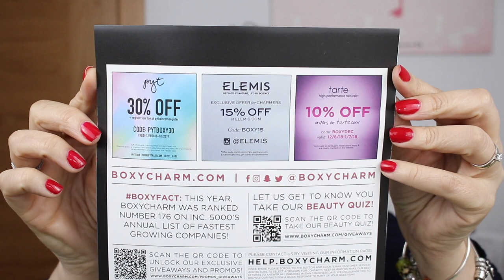BOXYLUXE diciembre 2018 | NINA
Hoy vemos que nos trae la Boxyluxe de diciembre 2018.

hoy vamos aprender sobre: nina, sevilla, makeup, glam, glow, boxyluxe diciembre 2018, bolyluxe, boxycharm